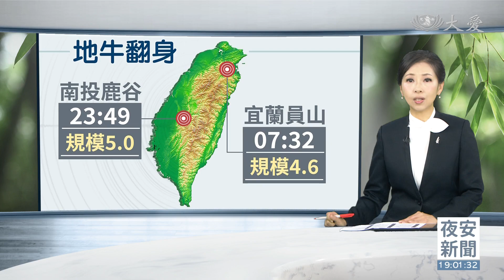鹿谷5.0地震近921震央 震測中心：成因不同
台灣這兩天地震頻繁，今天(2/19)上午7點32分，在宜蘭員山發生一起規模4.6地震，深度52公里。另一起大家關注的是，昨晚深夜11點49分，南投鹿谷規模5.0強震，深度18.2公里，雲林、彰化最大震度都有四級，許多人正要入睡，被突如其來的地震嚇壞。由於這起地震與921強震的震央差距只有17公里，也讓民眾擔心會有更大規模的地震發生。地震中心表示，這起地震的深度、斷層錯動，都與921不同，民眾不必太擔心，未來兩天不排除會有規模3-4的餘震發生。

地震測報中心技正 林祖慰：「(震央)它距離921地震的位置，大概將近20公里的距離，相對來說，921地震的時候，它的深度是比較淺的，可能就是數公里，大概5到8公里這樣的深度。這次發生的地震已經到了18公里深，基本上我們認為，應該跟921地震這個部分沒有直接的關聯，它屬於比較深部、有一些破碎帶所引起的地震活動。」